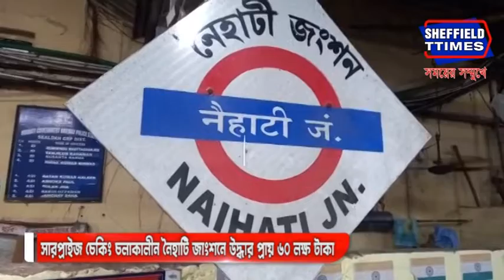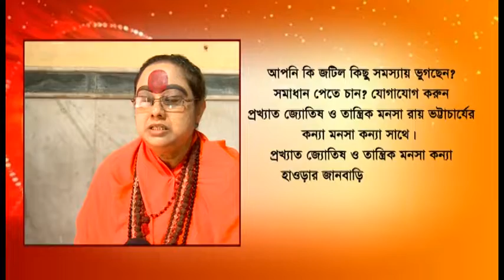North 24 Paragana: Around Rs 60 lakh recovered from a youth at Naihati junction during checking